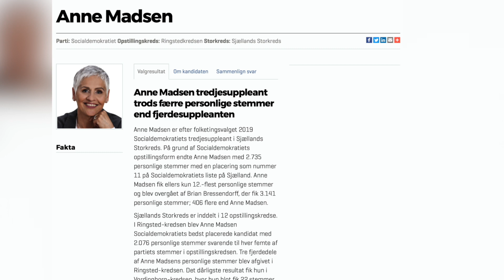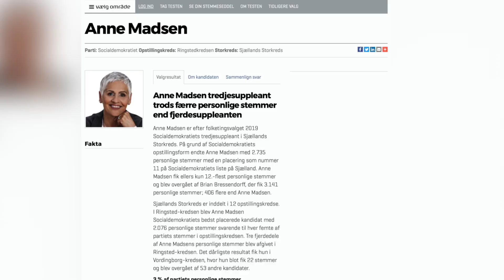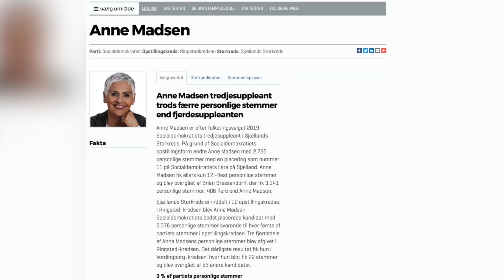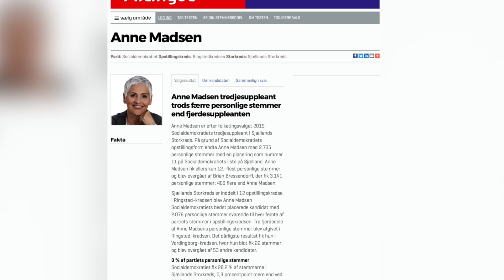2305 Anne Madsen, byrådsmedlem, Folketingskadidat (S)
Anne Madsen, byrådsmedlem, Folketingskadidat (S)